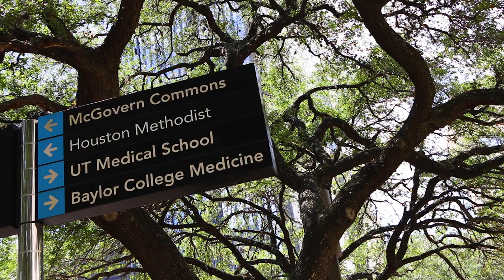Life in Houston for Baylor Medical Students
Hear from current and past medical students at Baylor College of Medicine about their experience living in Houston.